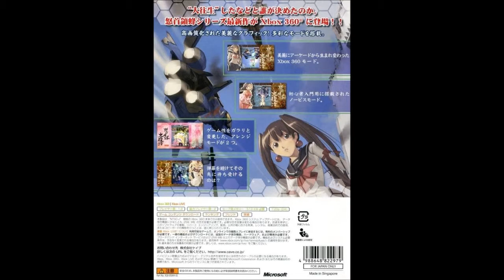DoDonPachi Resurrection (DaiFukkatsu) 怒首領蜂 大復活 OST - Sally (Select)